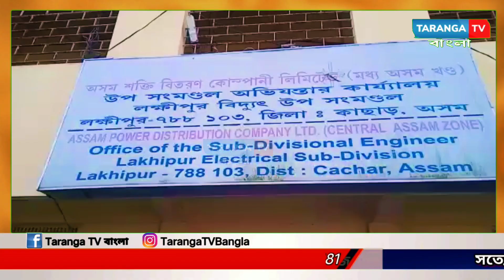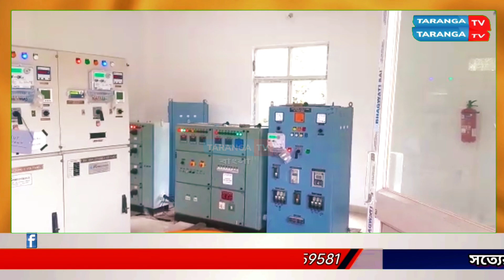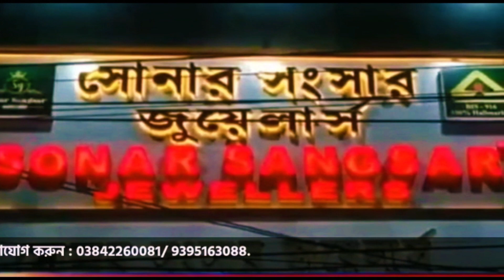নতুন সাব স্টেশন বসানোর কারণে বিদ্যুৎ পরিষেবা অনিয়মিত, গ্রাহকদের কাছে ক্ষমা প্রার্থী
নতুন সাব স্টেশন বসানোর কারণে বিদ্যুৎ পরিষেবা অনিয়মিত, গ্রাহকদের কাছে ক্ষমা প্রার্থী লক্ষীপুরের বিভাগীয় এসডিও